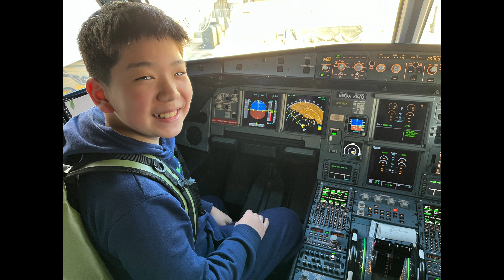또 다시 찾은 멕시코 칸쿤 Day 1-2 - Hilton Cancun All-Inclusive (April 2023)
또 다시 찾은 칸쿤입니다. 오랜만에 영상올립니다. 더 자주 올리도록 노력하겠습니다.

Song : Pastel
Producer : Blue.P
Video Link : youtu.be/tkM_j9vXutM